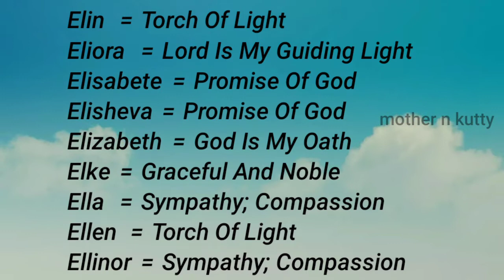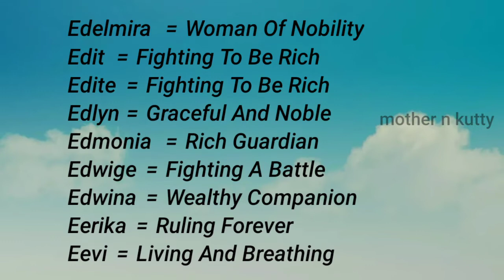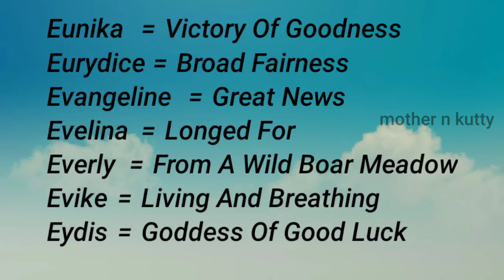Popular Biblical Baby Girl Names From E| Christian Baby girl Names starting with letter E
Hello everyone
This video is about Biblical names for a girl that begin with letter 'E'